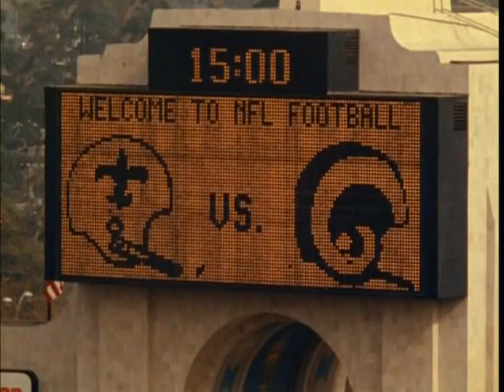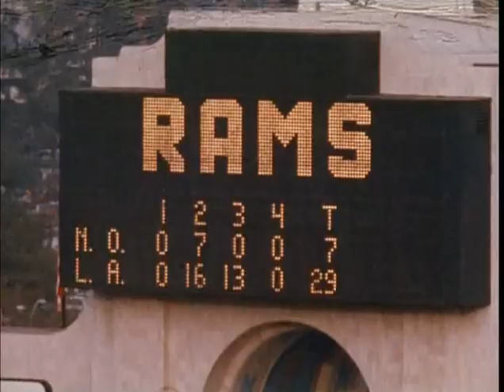1973 Saints at Rams week 9